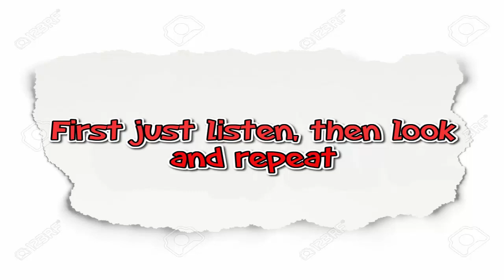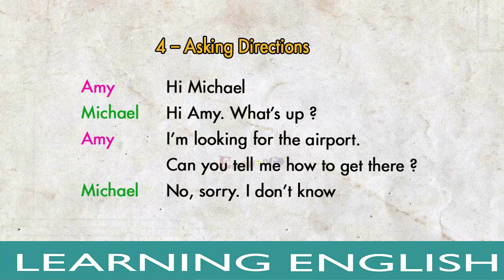Basic English Conversations #4 - Asking directions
100 basic dialogues structures in English, especially suitable for the beginners and pre-intermediate students...Hope you enjoy!